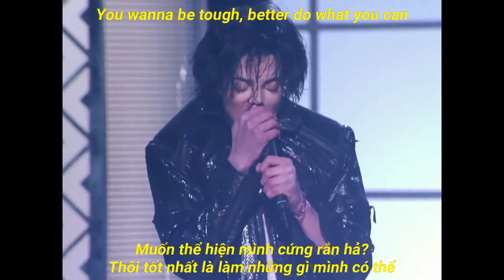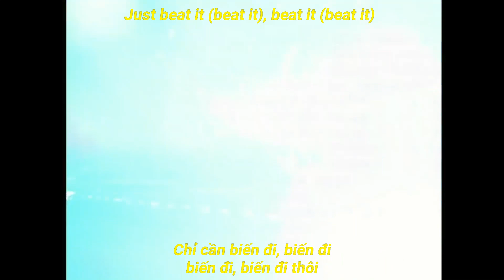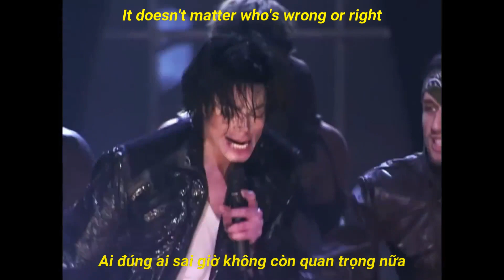(Lyrics & Vietsub) Beat It - Michael Jackson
Facebook thành viên Rock Rabbit:
- Rock Rabbit:

Trong MV gốc, đoạn video mở đầu với một quán bar nơi mà các thành viên của các băng đảng tụ họp với nhau. Máy quay quay qua cảnh Jackson đang nằm trên một chiếc giường, tâm trạng lo lắng về vụ đánh nhau của hai băng nhóm lớn. Sau đó Jackson xuất hiện tại chính quán bar ở đoạn video đầu, cùng với áo khoác da màu đỏ và đi qua các bàn bi-a. Cuối cùng Jackson cũng đã xuất hiện trước trận chiến của băng đảng này và chấm dứt vụ chiến rồi cùng nhau tham gia điệu nhảy. Video kết thúc với Jackson và tất cả thành viên trong 2 băng đảng cùng nhảy với nhau, và đồng ý rằng bạo lực không thể giải quyết vấn đề gì cả. Cho nên câu "Showin' how funky and strong is your fight" mình mới dịch là "Cho chúng thấy sự sôi nổi trong con người bạn".